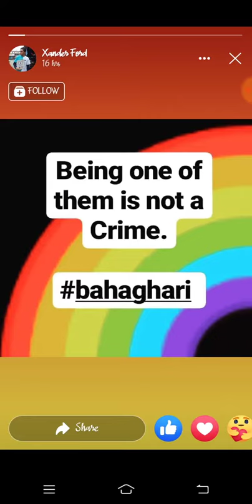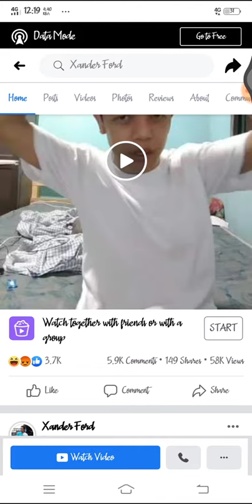Xander ford umaming bisexual